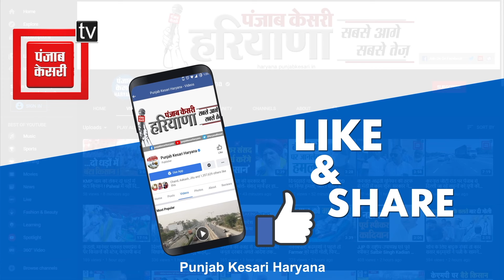Abhay और Dushyant दोनों को तगड़ा 'रगड़' गए Brijendra Singh, बोले- चुनाव में दिख गई हैसियत